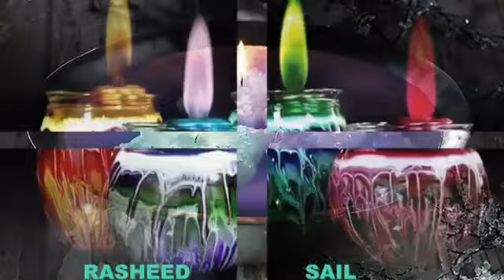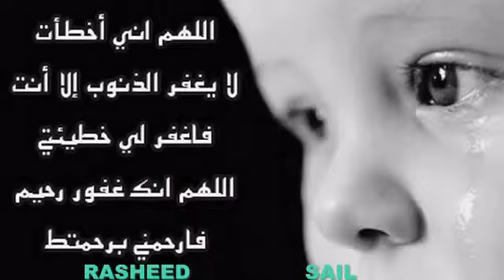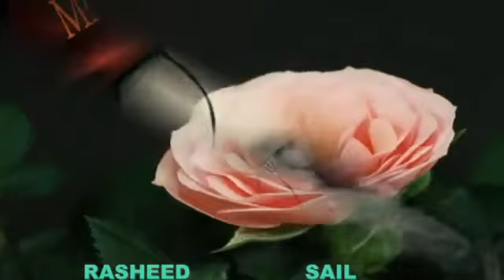Hafizkarwandgar Afghan Singer 2011